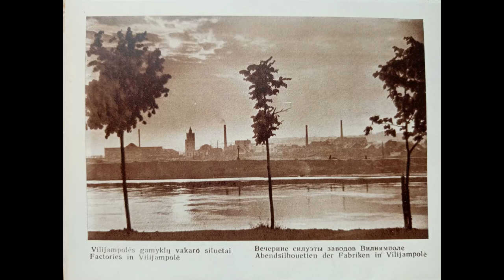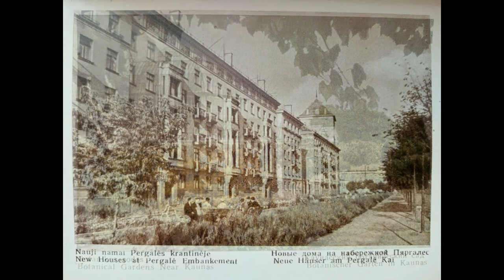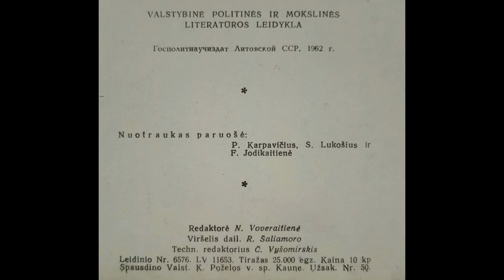Kaunas / Каунас. Фотографии cвидами города, 1962 год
Набор фотоснимков издательства Госполитнаучиздат Литовской ССР

Этот набор и многое другое публикую для продажи на аукционе мешок. Мой аккаунт